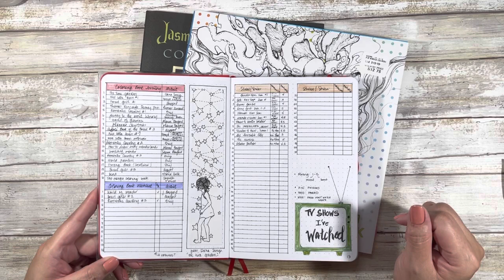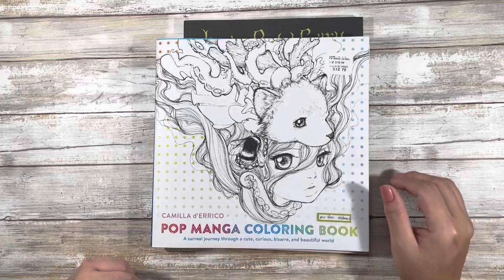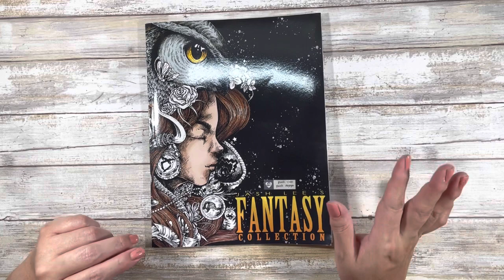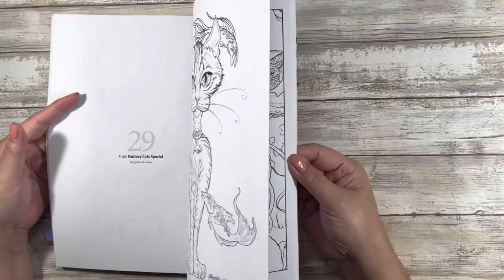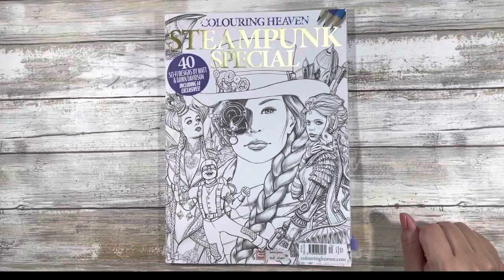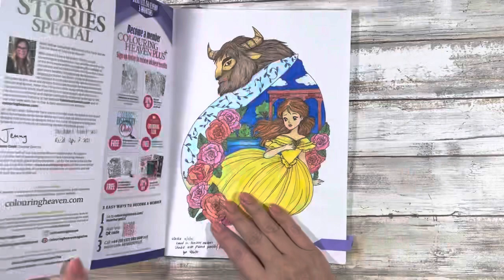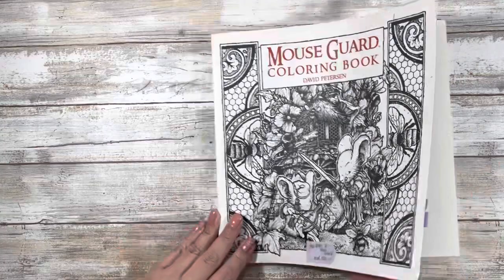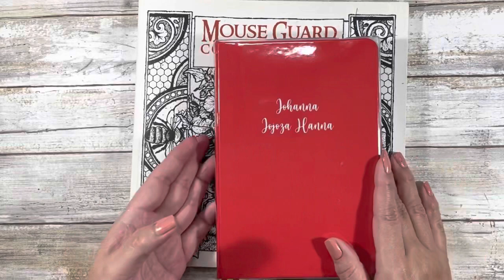My Coloring Book Collection & Completed Pages - FANTASY | Ep. 2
Join me a share the next part of My Coloring Book Collection (January 2021 - June 2021).  In this episode, I'll show you all the ones I consider ''fantasy".

**On some devices, the video may seem washed out or have an intense glare.  If so, I'd recommend updating the quality of the video in Settings as that seems to fix the problem.

Intro: 0:00
Chattiness: 0:29
Coloring Books "Fantasy":  3:07
Long-term Collections Journal: 19:42

(on vacation mode until further notice)

  * Links to my fave books and colored supplies!